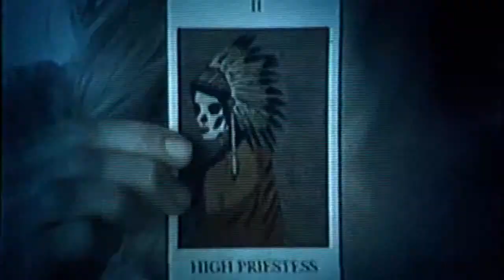Jessabelle Trailer 2